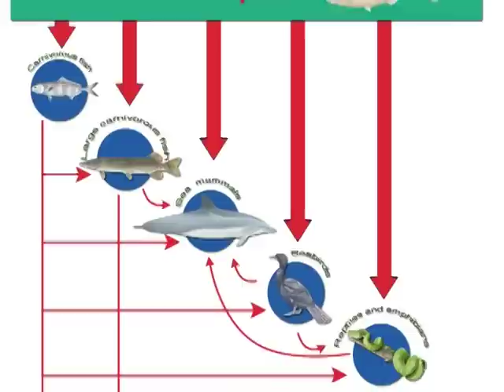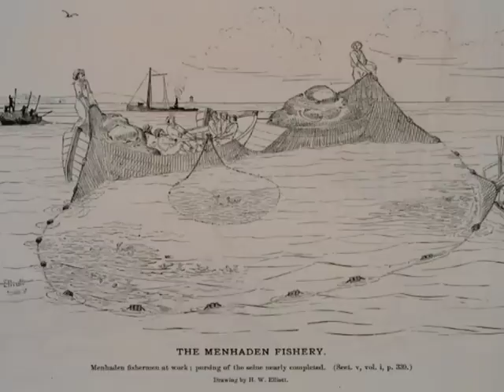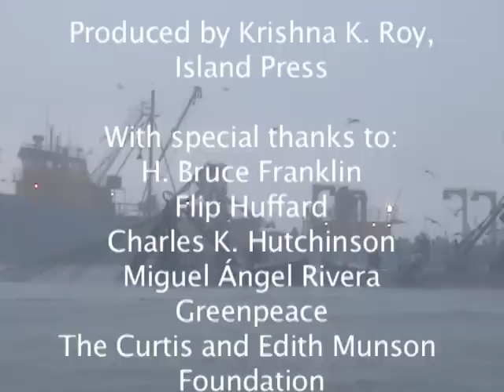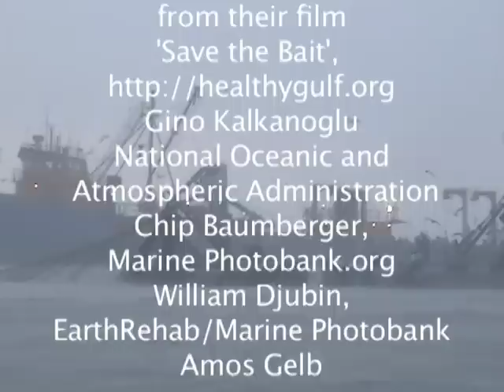The Most Important Fish in the Sea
In this brilliant portrait of the oceans' unlikely hero, H. Bruce Franklin shows how menhaden have shaped America's national--and natural--history, and why reckless overfishing now threatens their place in both.